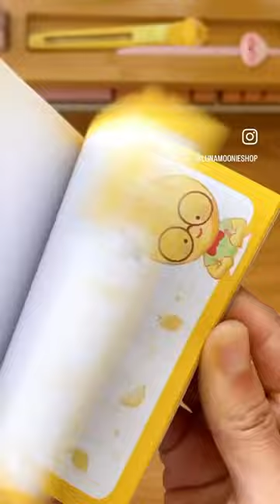cutest lemon memo pad🍋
My first memo pad design! Available now on my Etsy shop @lunamoonieshop :)